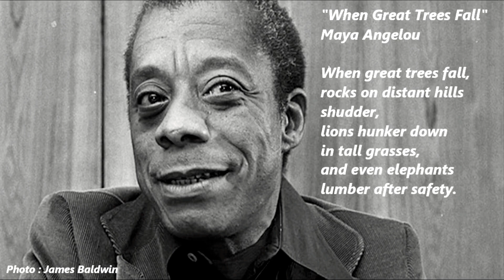Poem Audio, "When Great Tree Falls"by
When Great Trees Fall
Maya Angelou
rocks on distant hills shudder,
lions hunker down
in tall grasses,
and even elephants
lumber after safety.
in forests,
small things recoil into silence,
their senses
eroded beyond fear.
When great souls die,
the air around us becomes
light, rare, sterile.
We breathe, briefly.
Our eyes, briefly,
see with
a hurtful clarity.
Our memory, suddenly sharpened,
examines,
gnaws on kind words
unsaid,
promised walks
never taken.
Great souls die and
our reality, bound to
them, takes leave of us.
Our souls,
dependent upon their
nurture,
now shrink, wizened.
Our minds, formed
and informed by their
radiance, fall away.
We are not so much maddened
as reduced to the unutterable ignorance of
dark, cold
caves.
And when great souls die,
after a period peace blooms,
slowly and always
irregularly. Spaces fill
with a kind of
soothing electric vibration.
Our senses, restored, never
to be the same, whisper to us.
They existed. They existed.
We can be. Be and be
better. For they existed.